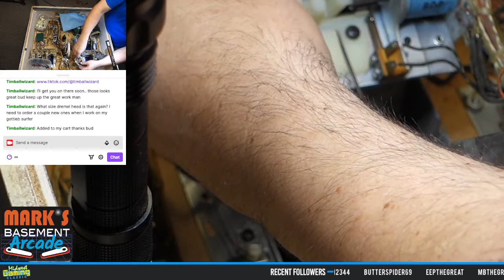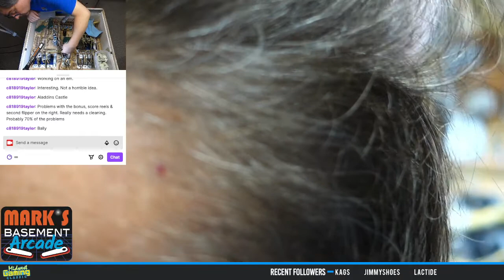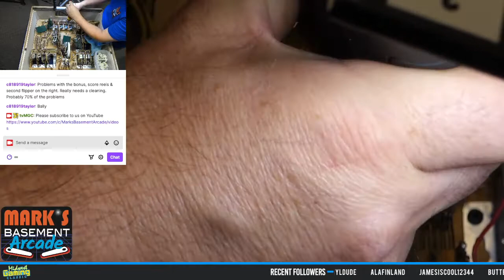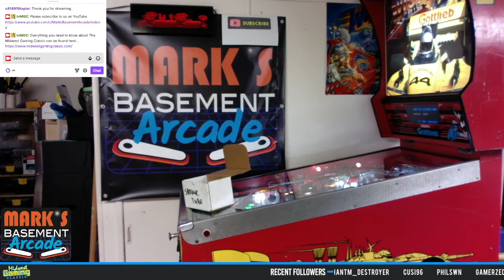1975 Williams Pinball Little Chief Score Reels + tvMGC 7/24/2022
Want some Swag to support Marks Basement Arcade? Everything goes back into the Arcade to make more content!

Like my videos? Rate me on This Week In Pinball.

All of my Videos I post are do at your own risk, I am not responsible for any errors or damage to your machine if you follow my videos since these older machines have been touched and hacked by so many people over the years.

🎵 Track Info:

Title: Faithful Mission by Artificial.Music
Genre and Mood: R&B & Soul + Calm

Title: Talking With You by Artificial Music
Genre and Mood: R&B & Soul + Romantic

Title: City Life by Artificial Music
Genre and Mood: Hip Hop & Rap · Calm

Title: don't leave me here alone by Artificial Music
Genre and Mood: Hip Hop & Rap + Bright

Title: Before I Forget by Artificial.Music